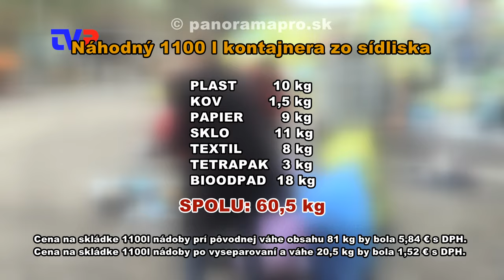Zdesenie, čo našli v kontajneri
Reportáž z analýzy komunálnych odpadov, ktoré dalo urobiť mesto Žarnovica.